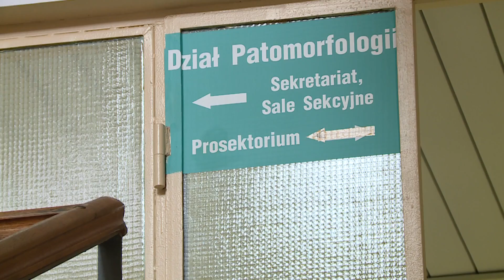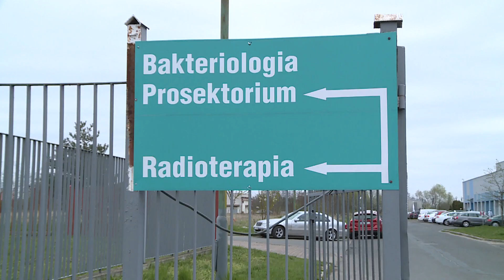LEGNICA. Skandal w prosektorium. Pracownik znieważał zwłoki?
Prokuratura Rejonowa w Legnicy prowadzi śledztwo w sprawie znieważania ludzkich zwłok, do jakiego miało dochodzić w prosektorium miejscowego szpitala. Zatrzymany w tej sprawie został 56-letni Ryszard G., który w lecznicy pracuje od 35 lat.